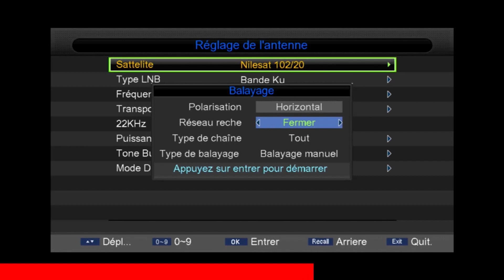عصام وشمة : الزوجة ديالي هي الصديقة الحقيقية ديالي و هي لي تانعاود ليها كاع المشاكل ديالي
CHADA TV | عصام وشمة : الزوجة ديالي هي الصديقة الحقيقية ديالي و هي لي تانعاود ليها كاع المشاكل ديالي

1ère Chaîne Artistique au Maroc